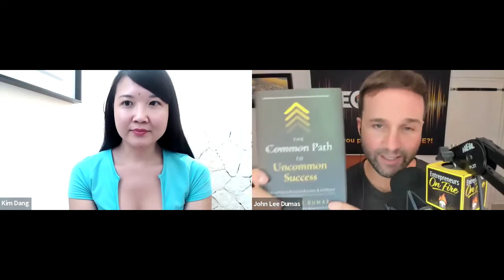Interview: John Lee Dumas (Entrepreneurs On Fire)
👉To apply to work with us please go here for a quick 15 min walk through of how we create $10-$100k/months with groups

This channel focuses on how I've created an extra $10-$100k/month revenue per month through the power of monetizing communities (facebook groups), chrome extensions, courses, and ecom. I no longer trade dollar for hours and this channel documents how I've helped countless of others do the same.

This channel covers:
👉Google App Investing
👉 Internet Marketing
👉Software Creation
👉Silly Facebook Lives I make
👉Interviews I Conduct Of Successful Digital Marketers Online

★☆★INTERACT WITH MY BOT TO GET THE LATEST UPDATES!★☆★
My friendly messenger bot sequence to help you find what you need

★☆★GET ANY OF MY SOFTWARES, START FOR FREE★☆★
GroupConvert: Zap leads from your fbook group into your email autoresponding sequence!
QuickLinkConvert: Grab all your google sheet links right from your browser!
Adextractor: Get all your competitor’s facebook ads in the convenient form on a PDF or HTML file.

★☆★MY COURSE TEACHES YOU HOW TO CREATE MONTHLY INCOME FROM CREATING YOUR OWN APP WITHOUT LEARNING ANY CODING★☆★

👉Become johnleedumas chromeboss kimcdang today!

★☆★ CONNECT WITH KIM ON SOCIAL MEDIA ★☆★